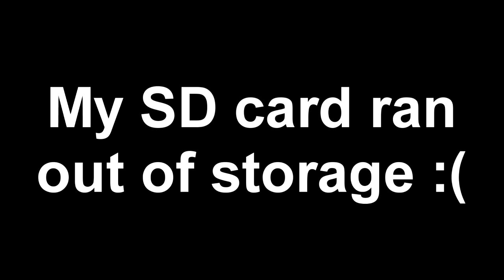First time feeding my snake two pinkies!